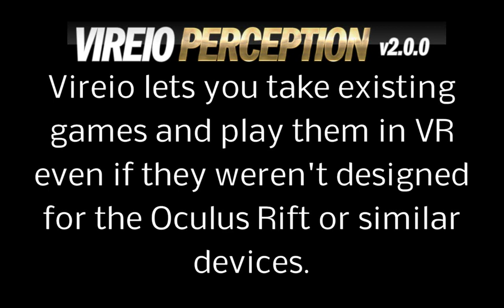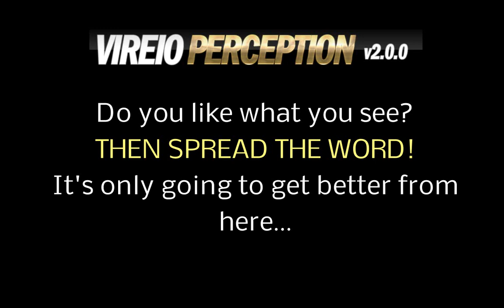Vireio Perception 2.0.0.2 is OUT!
Download the latest version of the free and open source Vireio Perception VR drivers This version features several new features detailed in the video.  Lots of fun!